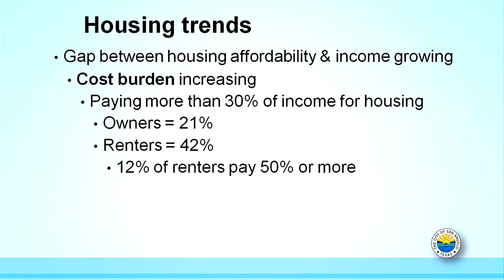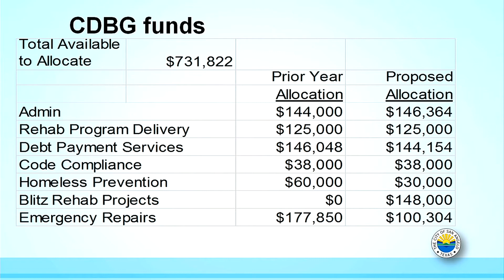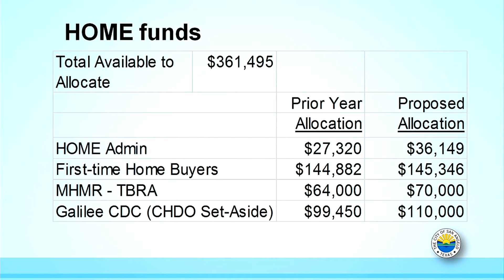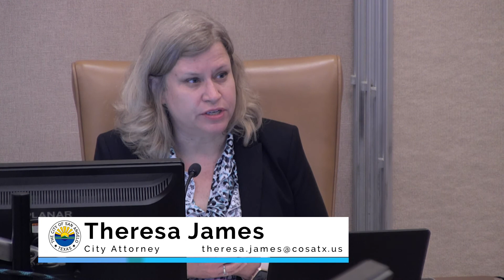San Angelo City Council 6-5-18